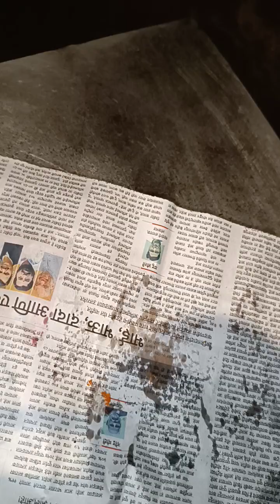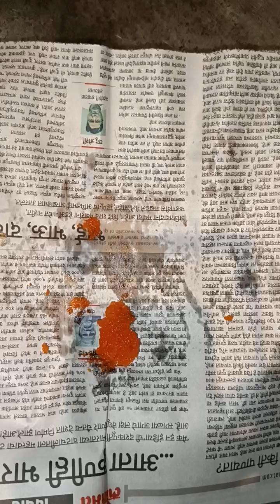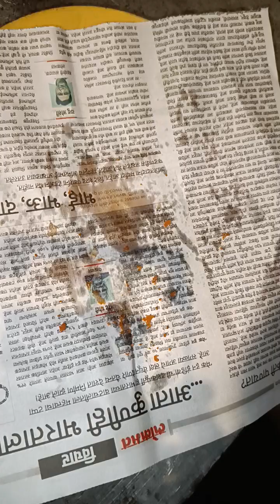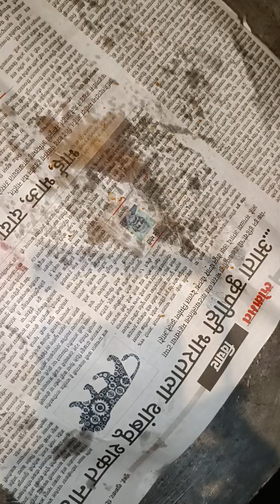MUMBAI MORNING BRISK WALKING#5.52 AM#20/10/2024